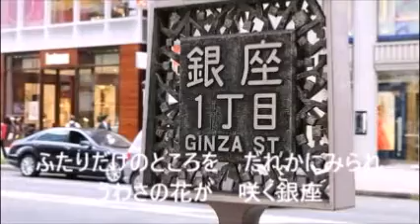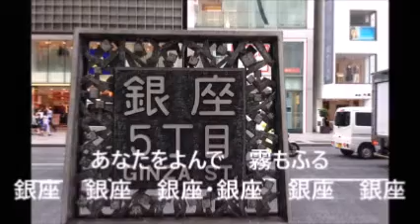たそがれの銀座 ロスプリモス（G・G）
カラオケは　kara tubeさんから